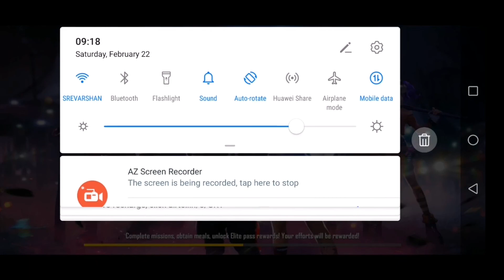vera level ranked gameplay! WITH XTRM DCR and TITANVARSHAN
BROTHERS  SORRY FOR LATE VIDEO .OK THIS VIDEO IS CREATED AND EDITED BY TITANVARSHAN DCR DANIEL , SO PLEASE SUPPORT US.